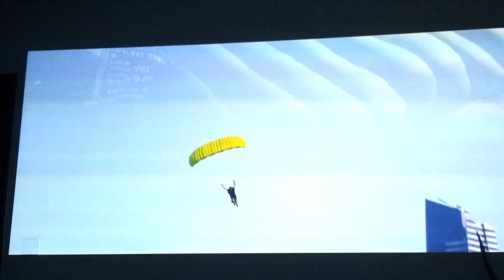Projector Optoma HD131XE test video 1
Recorded by Samsung S2 = Bad quality :)